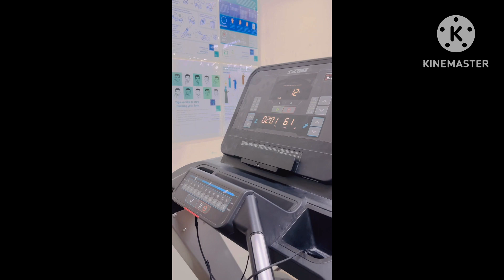first day i started gym -1